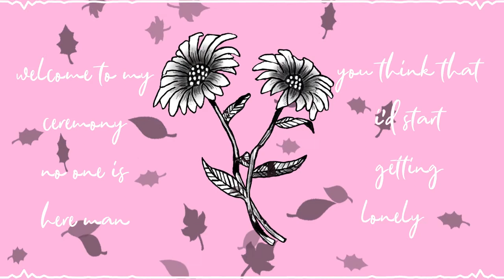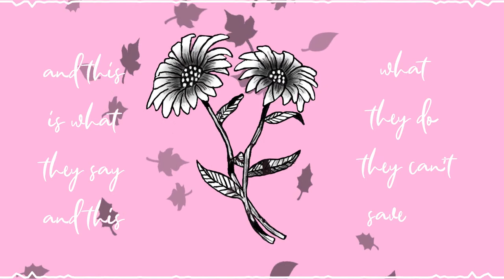Mt. Era - Daisy (Lyric Video)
Here is our very first single, Daisy. Oh yes! We changed our name from Mary Jane and the Gang to Mt. Era. We wanted to share a vision of our generation climbing to the top, so join the journey to the summit!
Written by our main vocalist, Vincent, who also raps. Cherokee plays the drums and does the back up vocals. Jeff shreds the guitar and Meatball plays the bass! Azae (Bravo Beatz) did the production on the vocals and the guitar while ThatKidGoran produced the beat itself. Please let us know how you like it and don't be scared to spread it around! Artwork: Katie Burkey. Video Production: Austin Cervantes